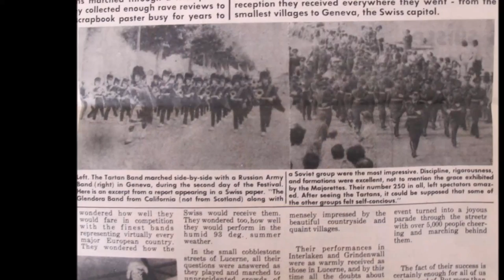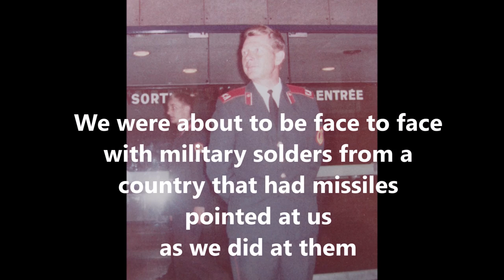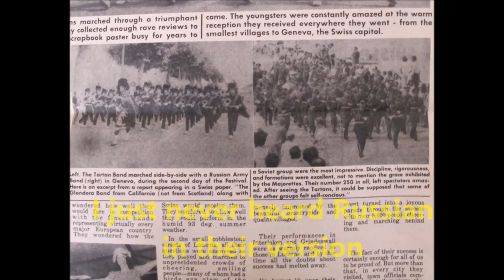Russian Army Band -personal pictures from 1971- Midnight in Moscow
1972 historic moment between Soviet Union Army Band and Glendora High School Tartan Band (California USA)
My song has segments of Midnight in Moscow with unique classical and a russian military overtone, or at least my interpretation. My arrangement saw a bit of "Moonlight at Midnight".
Arrangement and Instrumental by C.K.Sussman